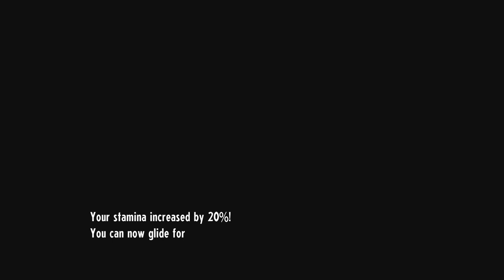Angelic Allure - Let's Play Cassette Beasts - Part 2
You know, we were only able to beat one of those things when it only had a 1/10 of its HP. I think we're gonna have our work cut out for us.

Cassette Beasts is an 80’s vibe Creature Collector turn-based RPG set in a vast and colourful open world. Record and collect awesome monster forms to use in turn-based battles, or for their abilities to traverse the world. Use the Fusion System to create unique and powerful by combining any two monsters.

Cassette Beasts is a monster-taming game that bears a number of similarities to the Pokémon video game series. The game is played in a third-person view, overhead perspective and consists of three basic screens: an overworld on the island of New Wirral, where the player was transported to; a side-view battle screen; and a menu interface in the form of a cassette player, where the player can configure their monsters, items, and settings. Adventure. Battle. Transform.

Welcome to New Wirral, a remote island inhabited by strange creatures you’ve only dreamed of, nightmares you hopefully haven’t, and a cast of brave folks who use cassette tapes to transform for battle. To find a way home you’ll need to explore every inch of the island, and record monsters to your trusty cassette tapes to gain their abilities! Transform into monsters...using retro cassette tapes?! Faced with the constant threat of monster attacks, the residents of Harbourtown, New Wirral choose to fight fire with fire. Record a monster to tape, then play it back to take on its form for battle!

Getting close to your companion has benefits–while transformed you can combine your strengths to gain the upper hand in battle! Any two monster forms can be fused to produce unique, fully-animated new fusion forms. Certain monster abilities can be used in human form. You’ll need these to help you get around, solve puzzles, and locate dungeons. Glide, fly, swim, climb, dash, or turn magnetic!